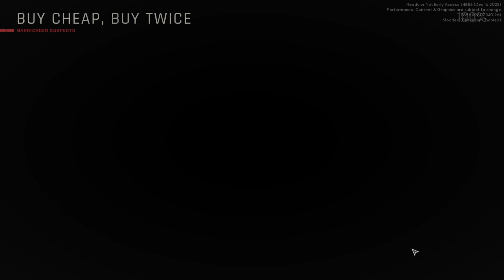Ready or Not Dealership of Doom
Starkiller and Shepard investigate criminal activity at the used car dealership only to find quite the unusual set up.